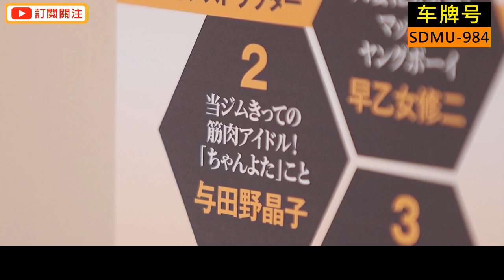健身房里的趣事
影片备案号：SDMU-984  影片类型：职场社会
演员列表：若宫叶月 CHAN与田 小王 铁蛋